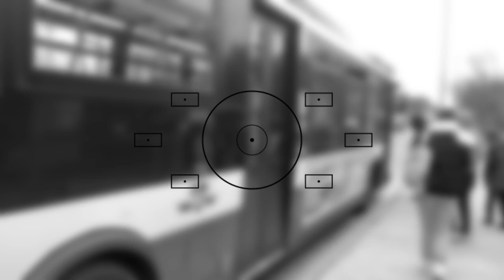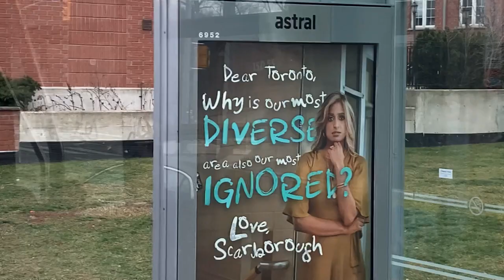TTC 935 Jane Express Orion VII OG Hybrid 1042 & 1007 12/10/2022